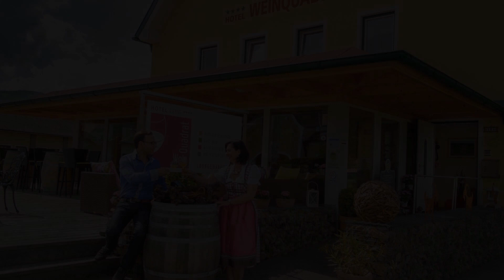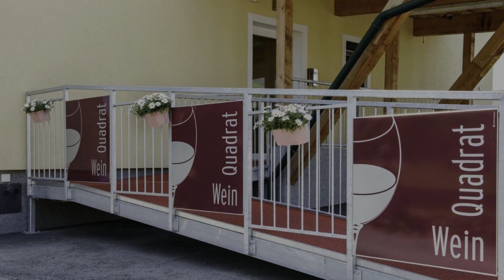Hotel Garni Weinquadrat, Weissenkirchen in der Wachau, Germany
About Property:
This property is 4 minutes walk from the beach. Hotel Garni Weinquadrat is situated in the centre of Weißenkirchen in the scenic Wachau region, only steps away from the Danube. All rooms have free Wi-Fi and a tea/coffee maker.
The little speciality shop in the hotel offers homemade, organic jam, chutneys and homemade chocolate. Unique accessories and homemade soaps can also be found in the shop.
A bar and a winter garden invite guests to relax while e...
Property Type: Hotel
Address: Landstraße 238, 3610 Weissenkirchen in der Wachau, Austria
Searching For
1. Hotel Garni Weinquadrat - Weissenkirchen in der Wachau - Germany
2. Hotel Garni Weinquadrat - Weissenkirchen in der Wachau - Germany Address
3. Hotel Garni Weinquadrat - Weissenkirchen in der Wachau - Germany Rooms
4. Hotel Garni Weinquadrat - Weissenkirchen in der Wachau - Germany Amenities
5. Hotel Garni Weinquadrat - Weissenkirchen in der Wachau - Germany Offers and Deals
Audio Credit:
Track Title: Blank Slate
Artist: VYEN